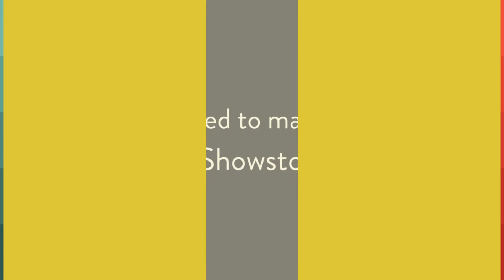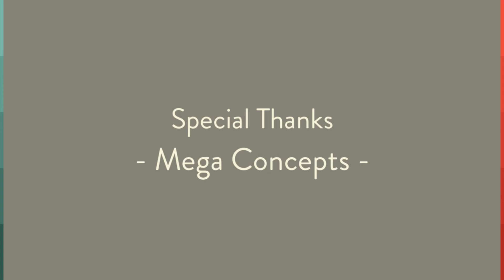Anchor Anukriti for Mohini's Beauty Hut "POP Bride" Online Commercial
Anchor Anukriti for Mohini's Beauty Hut "Bridal Beauty" Campaign, featuring make-up artist Mohini's signature bridal look that's in vogue this season.